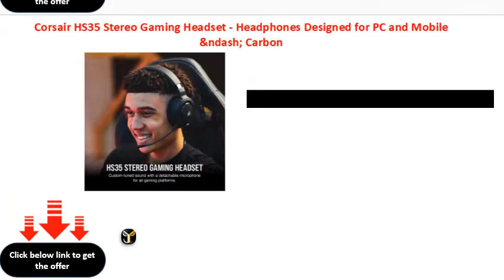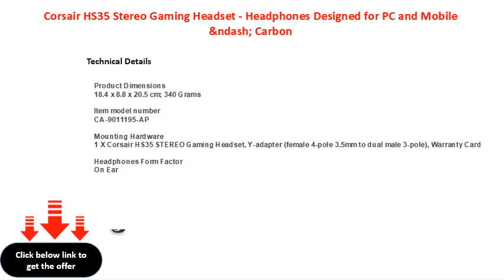Corsair HS35 Stereo Gaming Headset Headphones Designed for PC and Mobile &ndash; Carbon